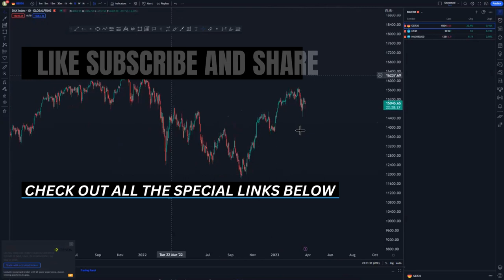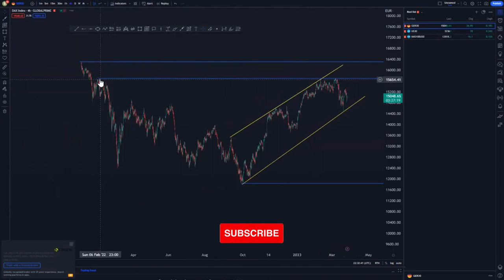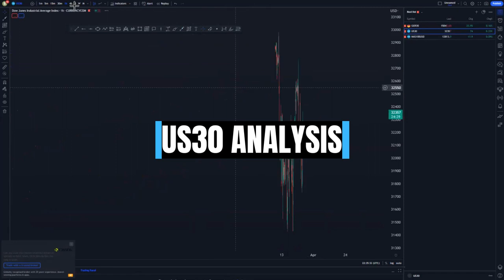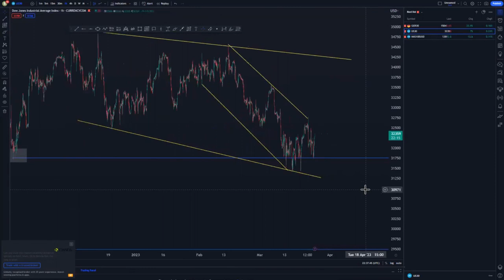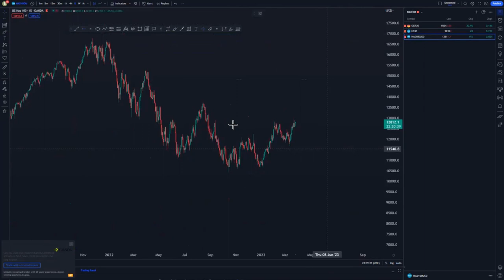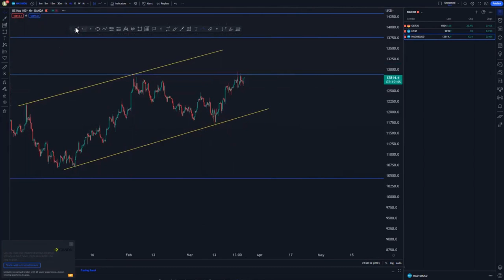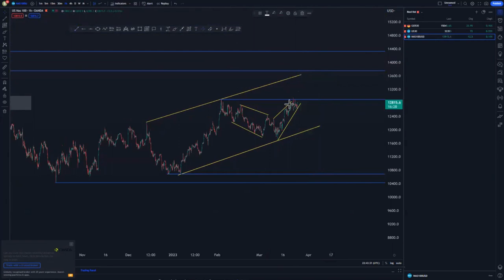Advanced trendline analysis Forex price action strategy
By combining price action and smart money concepts, we will demonstrate how to effectively make a top-down analysis to identify the market direction, supply and demand levels, liquidity zones, and trading opportunities from higher timeframes to lower details.

Business Collab-Mthapelobritly@gmail,com